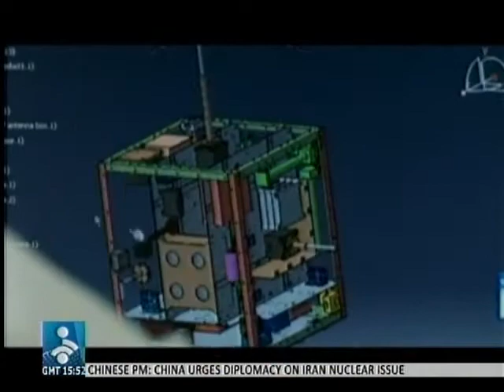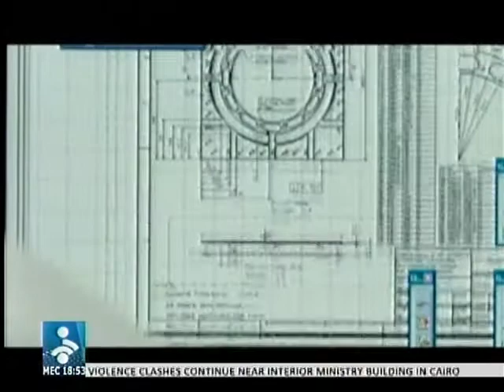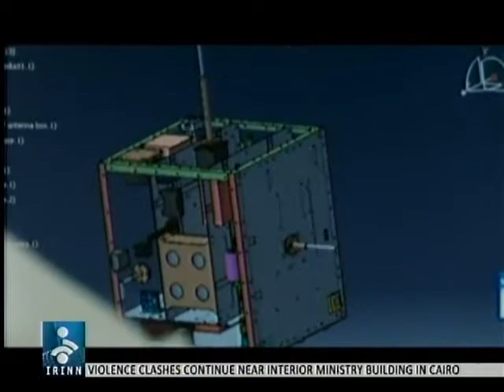Iran Satellite Feb 3 2012 ایران ۱۴ بهمن ۱۳۹۰- پرتاب ماهواره به فضا